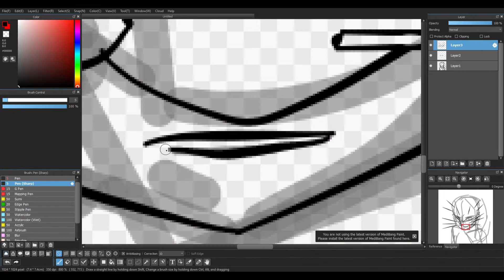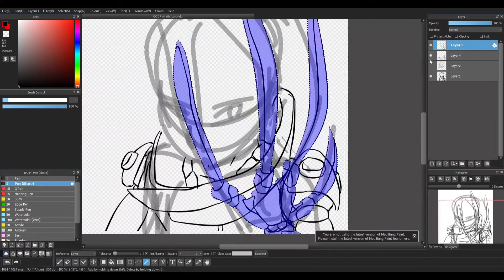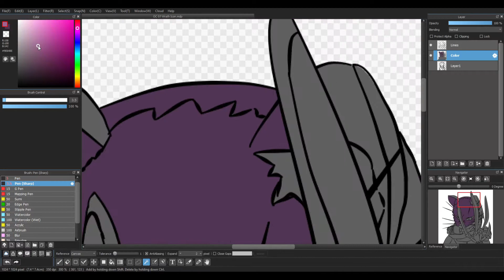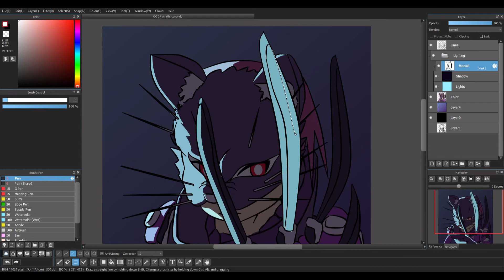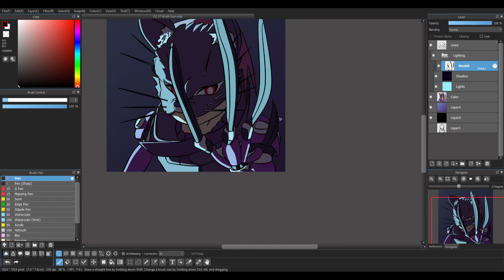[Speedpaint 2022.04.23] Claws of an Electric Alley Cat (OC)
Drawing of one of my OCs. His name is Maxwell. He has deep-seated anger issues, got his original arms lopped off by a spiteful deity, and really likes cats.

Elapsed Time:
1 hour 28 minutes 14 seconds
Tools/Programs used:
Medibang Paint, OBS Studio, Mouse